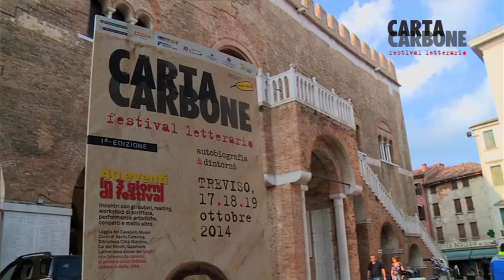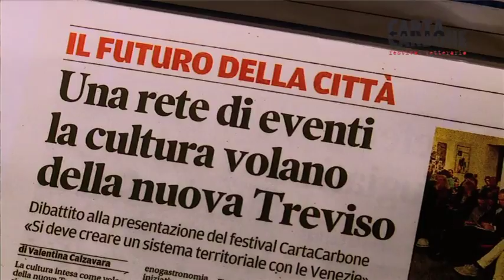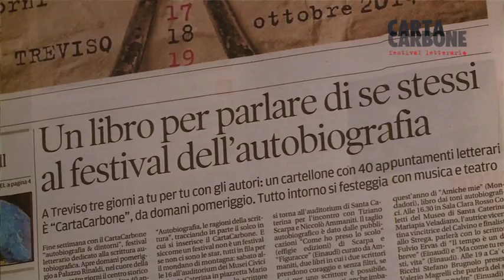Intervista a Mauro Corona - CartaCarbone 2014